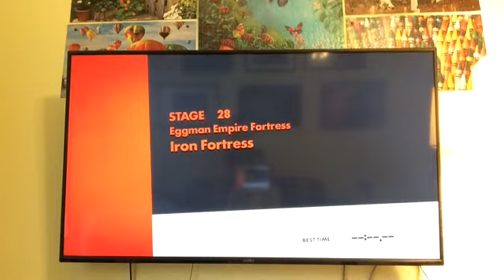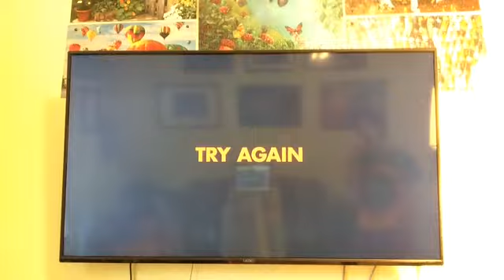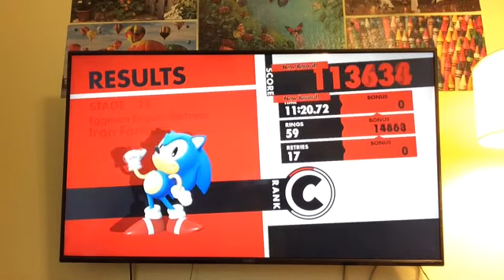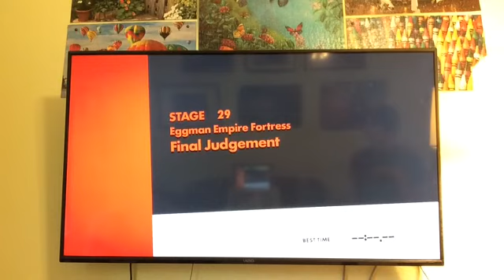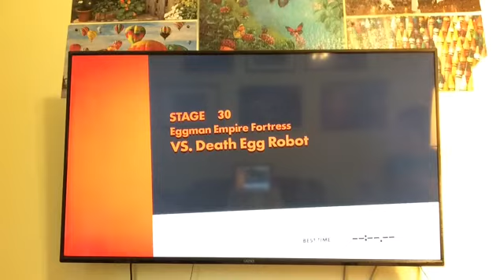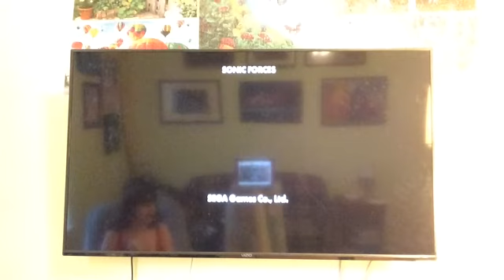Sonic Forces part #8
this is the end of my Sonic Forces series hope you enjoyed :)